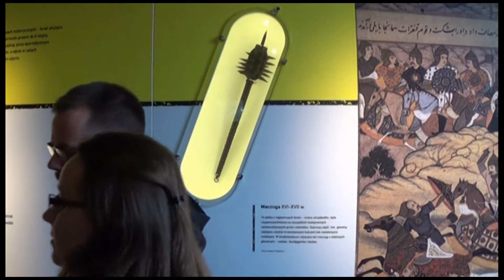Explo Niedziela - „Oblężenie Exploseum" 27.04/2014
Explo Niedziela - „Oblężenie Exploseum"

PLAYLISTA - Exploseum DAG Fabrik Bromberg